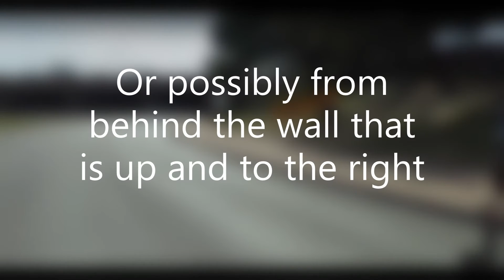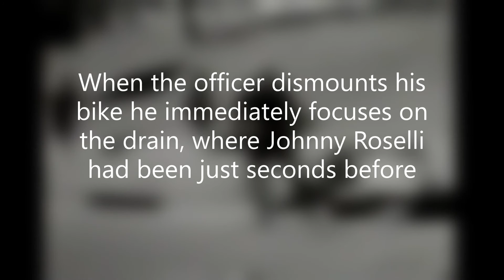JFK Shot From The Storm Drain on Elm St.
A montage of pictures that explain the position of one of John F Kennedy's 8 assassinators. From a storm drain on Elm St. The Secret Serviceman driving the Presidents Limousine slowed to a stop at a predetermined spot to allow Johnny Roselli to shoot the president with a .45 caliber handgun.